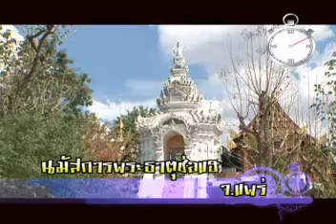นมัสการพระธาตุช่อแฮ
เที่ยวเมืองไทยใน 1 นาที - นมัสการพระธาตุช่อแฮ